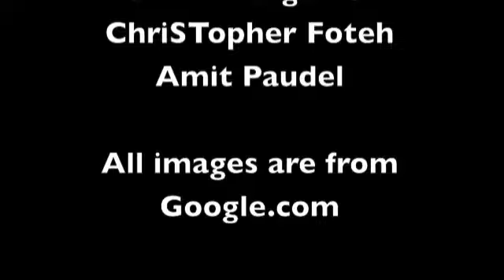Recycling PSA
Fritz Pawelka
Cullen Bargainer
ChriSTopher Foteh
Amit Paudel

Smith-2